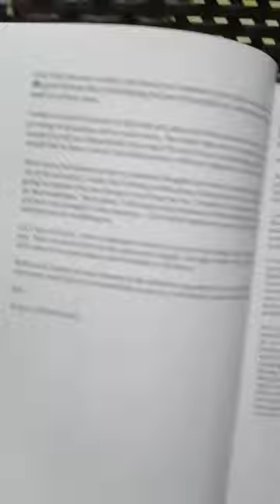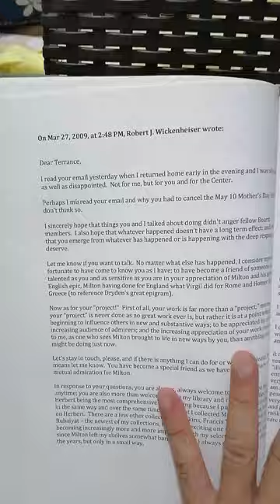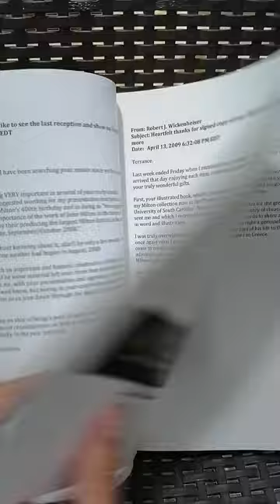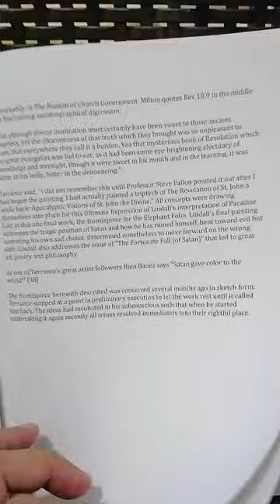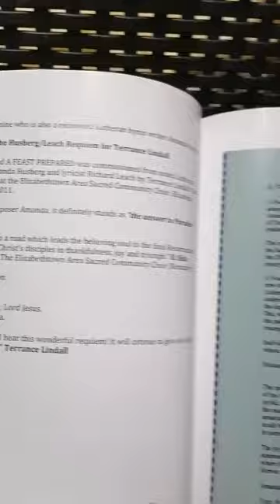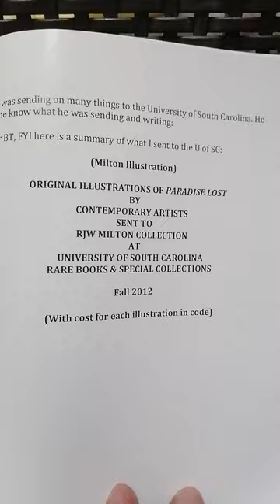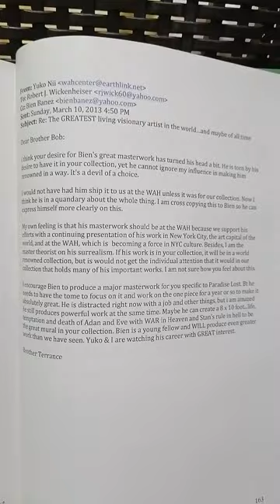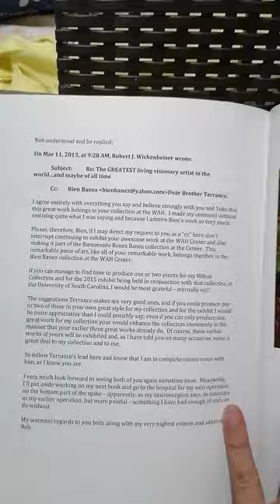John Milton Projects by Terrance Lindall, Robert J. Wickenheiser,& Bienvenido Bones Banez 🇺🇸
Video by Bienvenido Bones Bañez in mesmerizing with music background in horror and suspense.                                               And Wrote by Prof Carter Kaplan:                         Robert J. Wickenheiser  & Terrance Lindall, The Milton Projects: 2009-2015
Recently, Terrance Lindall presented me with a copy of a new book documenting his work with Robert J. Wickenheiser, possibly the foremost collector of John Milton books and art in the United States. I first met Bob in 2012 at the "John Milton Weekend" event held at the Williamsburg Art and Historical Center. Before his death, Bob was the Chair of the Williamsburg Circle of International Arts and Letters-, which I am a member of.

The new book presents readers with a detailed look at the business--and the friendships--which characterize the world of big art galleries, high-caliber artists, and important collectors. The thesis of the book is the history of the collaboration between Terrance Lindall and Robert J. Wickenheiser in producing the Gold Illuminated Elephant folio, but it contains much, much more.  It is an excellent point of departure for students of art and literature, collectors, and people curious about what transpires among artists and patrons who share a love for unique artistic expressions--and who are committed to preserving the legacy of John Milton.

Please click HERE to view a free on-line version of the book.
Robert J. Wickenheiser lecturing at the WAH Center, April 2012

Further details concerning the history of the book:

The signed hardcover book has been purchased by Dr. Joseph Wittreich, noted Milton scholar and collector, for
The Huntington Rare Book Library California
The University of Pennsylvania Rare Book Library
Hardcover, 152pp signed and numbered, limited to 100 copies $150 (first ten spoken for).

Also, copies purchased by:

Yuko Nii Foundation Milton Library (two copies)
Bienvenido Bones Banez, jr.
Milton's Cottage
Pat Wickenheiser
John Geraghty

Courtesy Softcover to:

Professor Steve Fallon
Professor Louis Schwartz